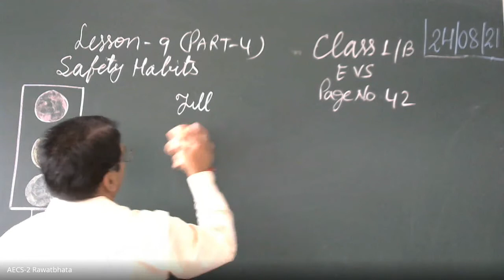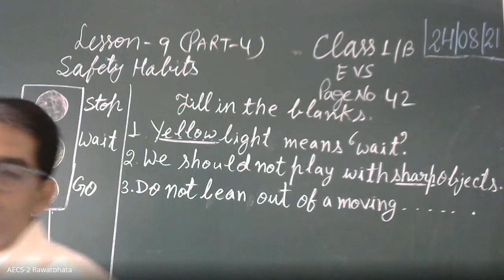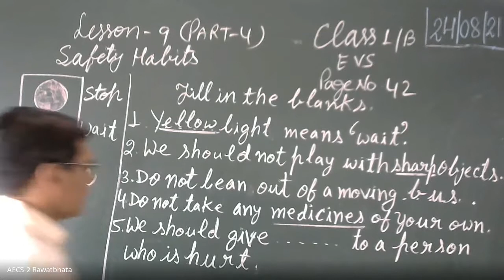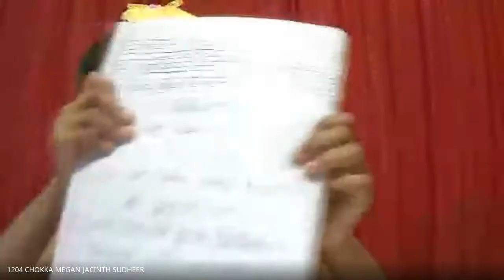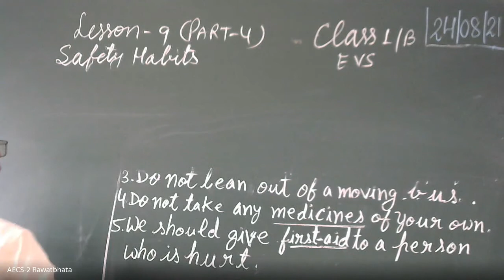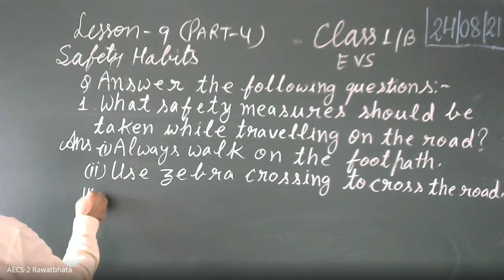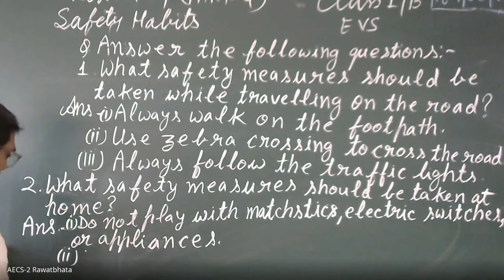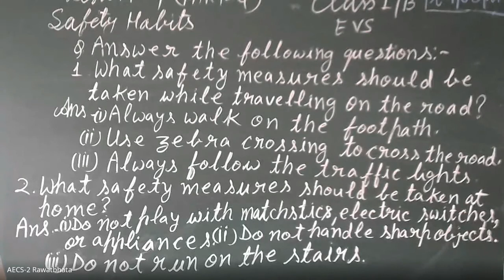CLASS I / EVS /LESSON–09 SAFETY HABITS